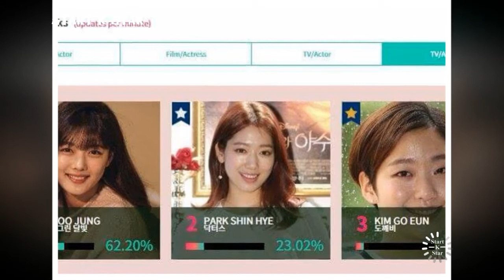😘BOYOO💑 SO SWEET LOVE COUPLE,PARK BO GUM 💓💓KIM YOO JUNG LOVE TOGETHER